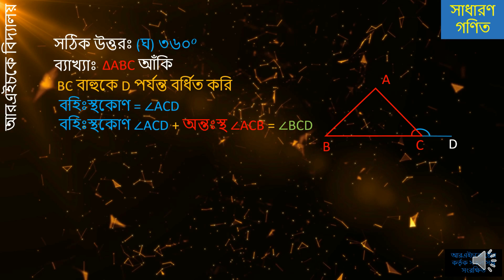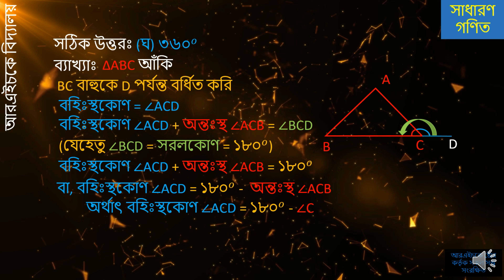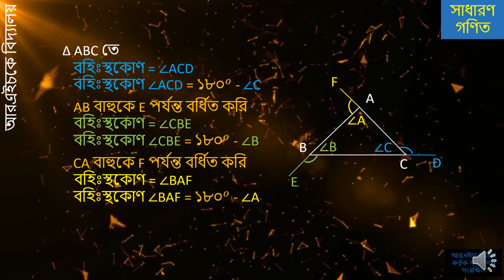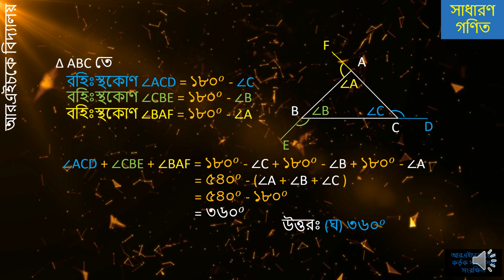কোন ত্রিভুজের তিনটি বাহুকে বর্ধিত করলে বহিঃস্থকোণ তিনটি সমষ্টি কত ? (প্রশ্ন ৩ সূত্রঃ ৩৩তম বিসিএস)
১. বাস্তব সংখ্যা, ল,সা,গু, , গ,সা,গু, , শতকরা, সরল ও যৌগিক মুনাফা, অনুপাত ও সমানুপাত, লাভ ও ক্ষতি।
২. বীজগ্ণিতিক সূত্রাবলী, বহুপদী উংপাদক, সরল ও দ্বিপদী সমীকরণ, সরল ও দ্বিপদী অসমতা, সরল সহসমীকরণ।
৩. সূচক ও লগারিদম, সমান্তর ও গুণোত্তর অনুক্রম ও ধারা।
৪. রেখা, কোণ, ত্রিভূজ ও চতুর্ভুজ সংক্রান্ত উপপাদ্য, পিথাগোরাসের উপপাদ্য, বৃত্ত সংক্রান্ত উপপাদ্য, পরিমিতি - সরলক্ষেত্র ও ঘন বস্ততু।
৫. সেট, বিন্যাস, সমাবেশ, পরিসংখ্যান ও সমভাব্যতা।